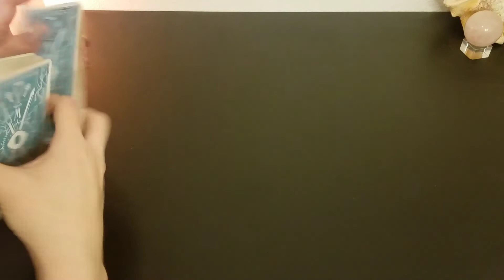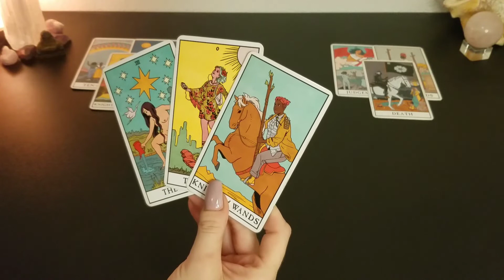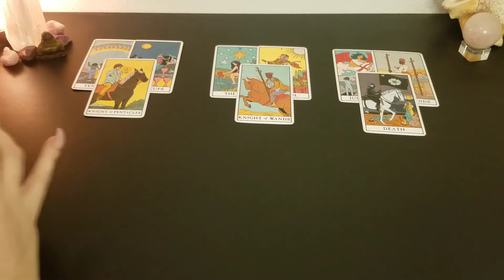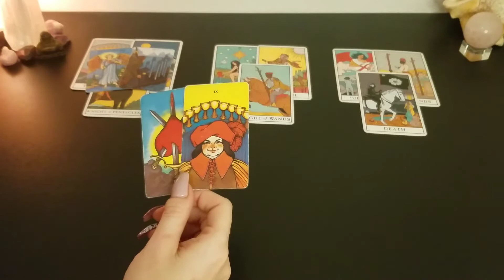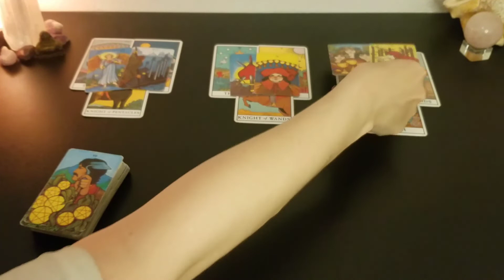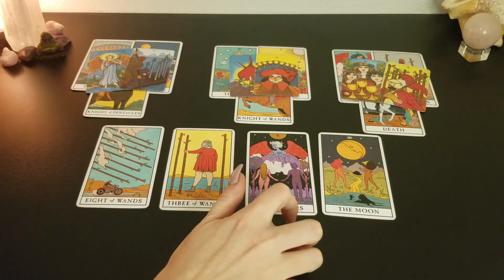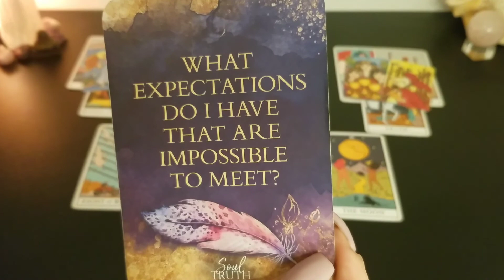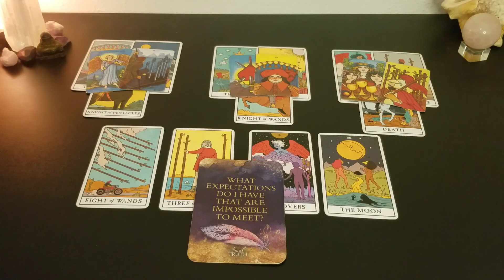♌️ Leo | Slowly walking away | weekly tarot 📚 | June 13 - 19